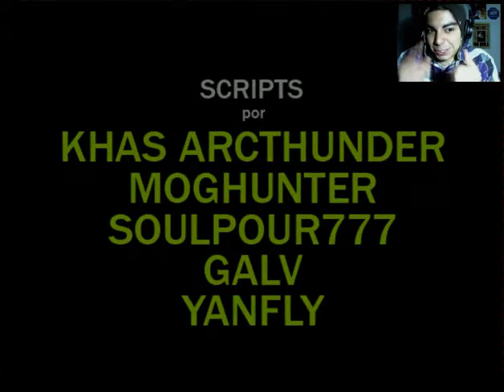Not Gonna Die Parte3 Final(Eres Nuestra Ultima Esperanza!!)en Español by Sidmarck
Parte Final de Not Gonna Die en Español, espero que les agrade y como siempre el Link de Descarga del Juego, La Pagina del Creador del Juego y la Pagina de Facebook abajo :)